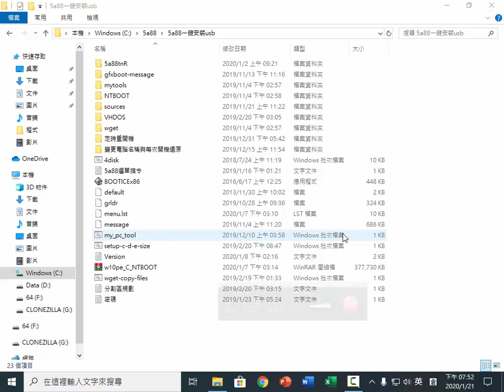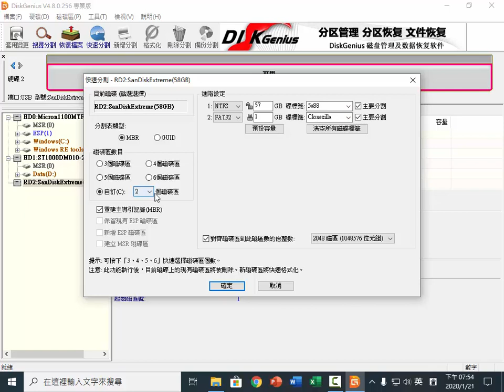A02 分割及格式化隨身碟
5a88快速建置電腦系統

1.單機佈署 及快速還原